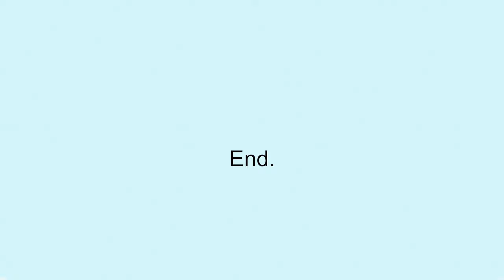KANNIBALEN-Kalle im KELLER! - Wrong Floor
►Wrong Floor - Nette Nachbarn haben Sie hier!

*Bei den geposteten Links handelt es sich um sogenannte Ref-Links d.h. ich bekomme eine Provision durch den Verkauf, für euch kostet der Artikel aber keinen Cent mehr! Ihr unterstützt mich durch das Klicken auf den Link dafür ein wenig ;)